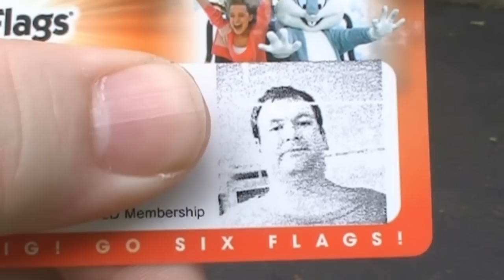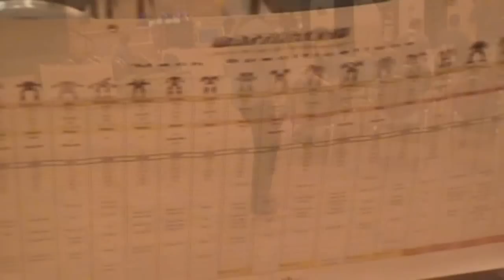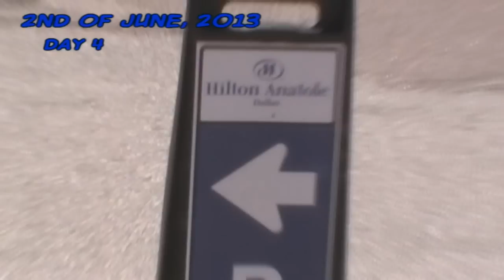BWL RoadTrip: A-Kon 24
Once again, sorry this video took so long to complete.

- Remember How It Started
- The Lady of Vastness
- Canvas 9
- Come Alive
- Coconut Water
- Alta Vibracion
- The World At Large
- Art of Gardens Instrumental
- Unclaimed Territory
- Resolution

Thanks to everyone that made this a fun and interesting RoadTrip.